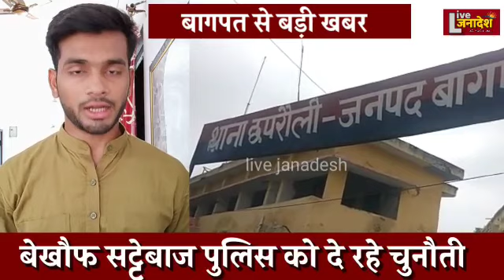देखें कैसे खेला जाता है सट्टा, सट्टे की लाइव तस्वीरें सिर्फ लाइव जनादेश पर....LIVE JANADESH